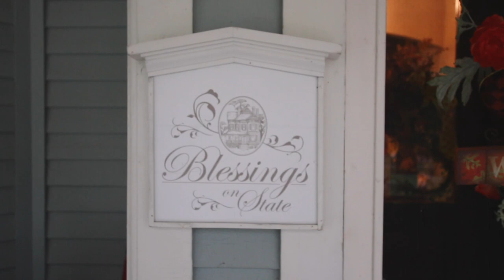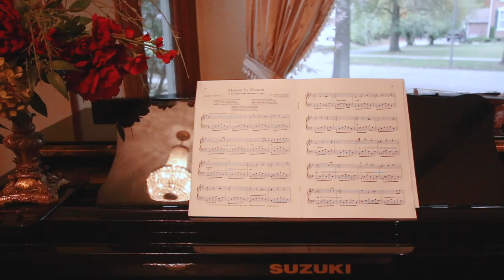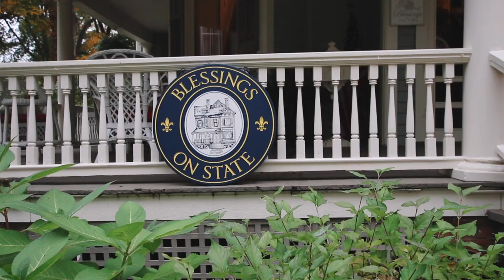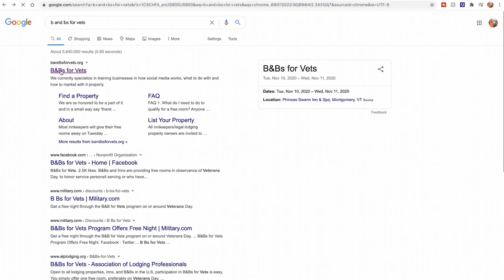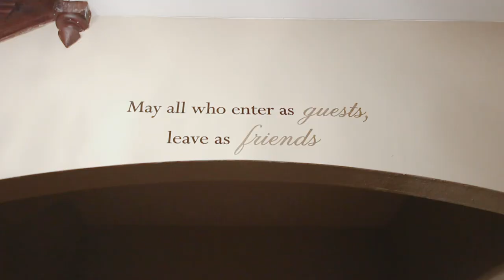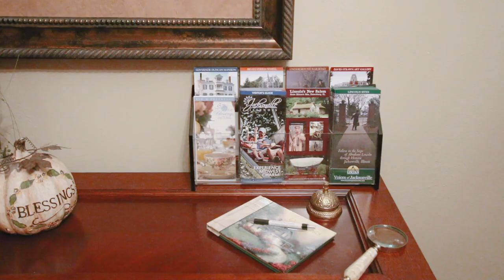BEST BED AND BREAKFAST IN ILLINOIS || Blessings on State in Jacksonville, Illinois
So, what's the best bed and breakfast in Illinois? We think it's Blessings on State in Jacksonville, Illinois.

We strongly believe that Blessings on State is the best bed and breakfast in Illinois. It's nestled in Jacksonville, Illinois and we truly fell in love.

•• OUR FAVES ••
» Our Ring Light